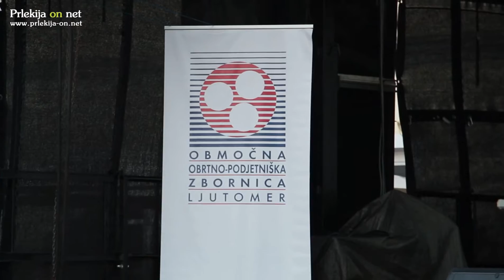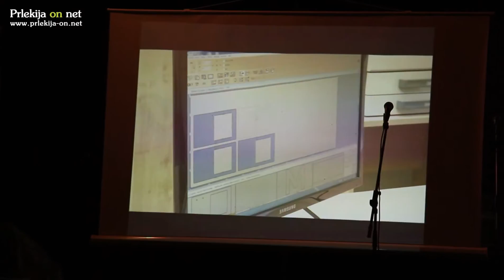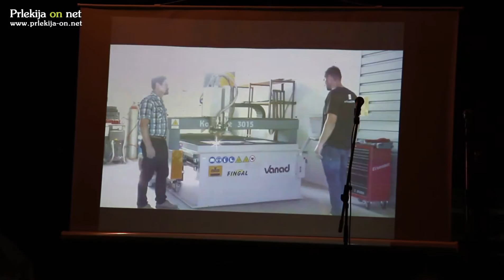Prireditev Obrtnik leta 2015 v Ljutomeru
Območna obrtno-podjetniška zbornica Ljutomer je podelila častni naziv Obrtnik leta 2015, ki ga je letos prejel Josip Sedmak, Instalacije Sedmak d.o.o. iz Ljutomera.